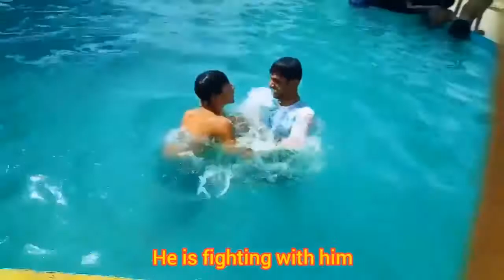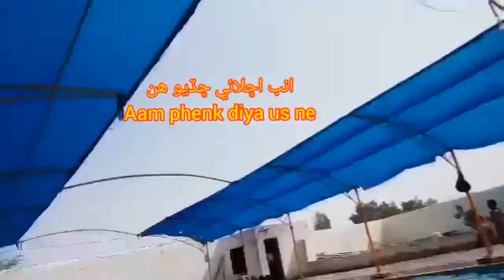Desi pool enjoy l desi boys swimming pool masti l swimming vlog l pool vlog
pakistani boys swimming pool
boys swimming pool
boy pool
boys diving
boy swimming pool
Desi boys swimming
diving junior
swim boy
swimming boys
swimming pool poses
swimming poses
swimming excercises